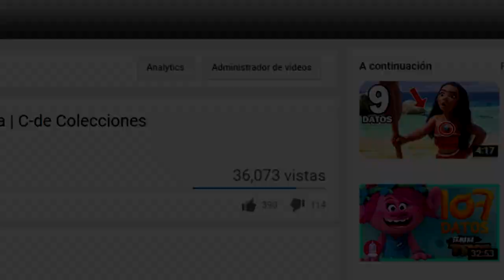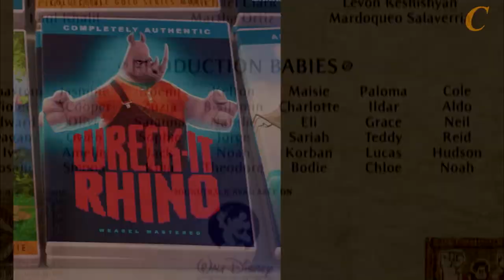10 curiosidades Y momentos semejantes en Moana | C-de Colecciones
Además de los momentos emejantes, podremos ver algunas curiosidades que note en la película. Muchas gracias por apoyar el primer vídeo :D

Más?